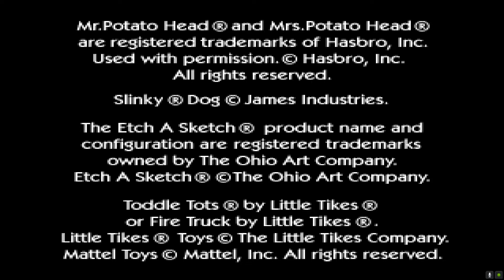Let's Play Toy Story 2 - PS1 - FINALE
Wow, that was easy. Back to Kingdom Hearts, Birth By Sleep!